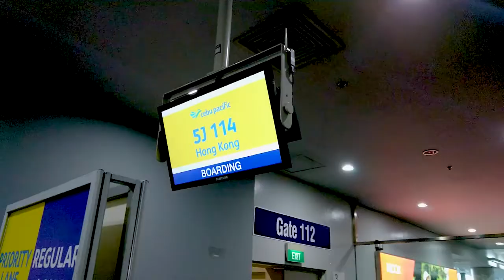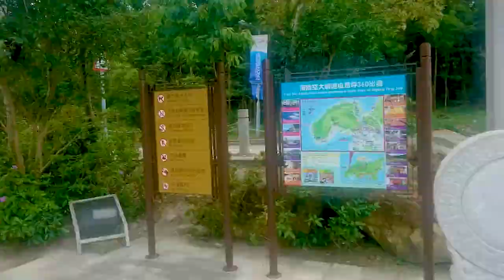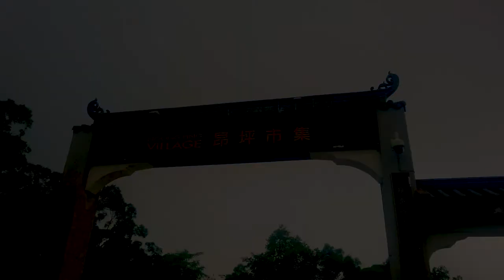HongKong Ngong Ping 360 Cable Car | Big Buddha | Lantau Island | Crystal Cabin